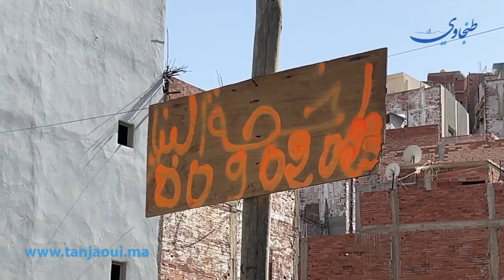"خداولي أرضي وبغيت الوالي ينصفني" مواطن يتهم شخصا بالتزوير والاستيلاء على عقاره بحي بنكيران